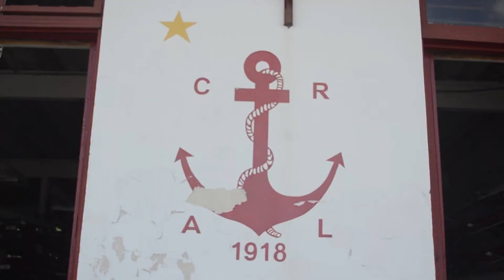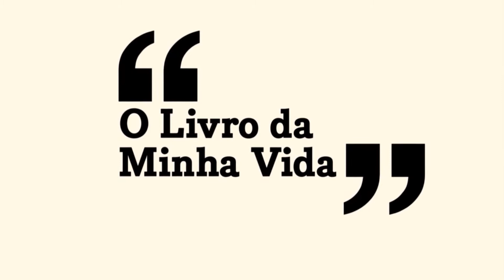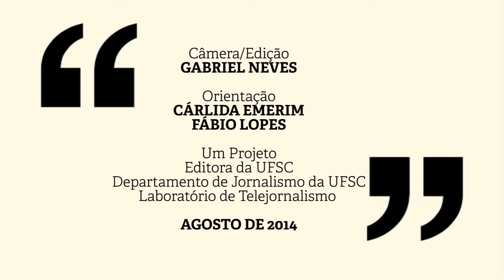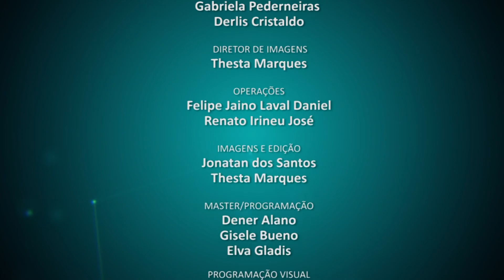UFSC Cidade - 18 /11/ 14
O programa Floripa Legal,  a equipe vencedora do Simpósio Brasileiro de Jogos e Entretenimento Digital, os quadros Telexperiência e Livro da Minha Vida você confere no UFSC Cidade dessa terça-feira